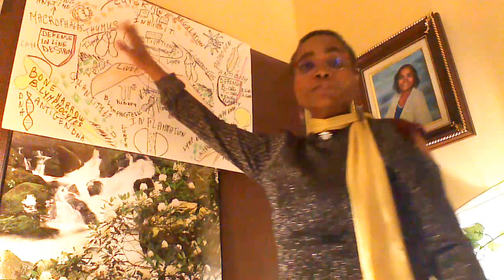Picturing Immunity!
Invite people to have values such as patience, to build faith and hope and love for each other. The body has 3 lines of defense. The first one from natural immunity involving macrophages, Nk cells and white blood cellsWBC. The second and the third from non-natural adaptive immunity. The second immune response is called antibody-response with the B-cells involved as transformers and producers.The third response is cellular from T-cells turning to killers cells to attack non-self foreigner- invader.
The body relied on recognition to be able to give a specific immune response. The B-cells'maturation occurs in bone marrow while for T-cells' maturation it does in thymus. B-cells and T-cells supposed to be immuno-competent to give performance.